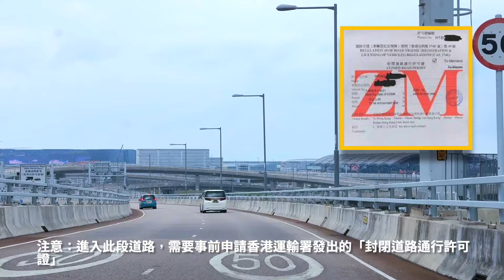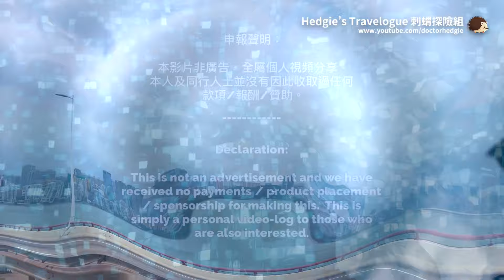[進階級揸車過大海！］有用資訊分享！￼香港自駕經港珠澳大橋直入澳門市區， ￼全程細節全紀錄(Driving from Hong Kong to Macau through the HZMB)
影片帶你一起駕車經「香港私家車往來港澳（市內）常規配額」穿越港珠澳大橋直入澳門市區。影片中，你可以看到令人嘆為觀止的海景和壯麗的橋景，還有一些實用的提示和注意事項，幫助你更好地體驗這段旅程。如果你有興趣自駕前往澳門，這段影片絕對值得參考！

如果想以另外一種方式「港珠澳大橋澳門口岸泊車轉乘計劃」 前往澳門的話 （申請會比較方便），亦可以觀賞另外這段影片，會有更加多細節

［刺蝟探險組頻道於2023年9月20日發出有關影片被盜用的重要聲明］

鑒於發現有個人盜竊本頻道的影片並在其他YouTube頻道或網絡媒體上發佈，本製作團隊借此機會發表嚴正聲明。《刺蝟探險組》的影片只會出現在此YouTube頻道平台上。任何其他相同影片的複本或組件均與我們的團隊無關，全屬於未經授權盜用。本頻道會保留追究因此類視頻盜竊行為所導致的任何損失的法律行動的權利。

It is hereby declared that in response to discovery of individuals who have stolen videos from this channel & posted them on other YouTube channels or online media, we take this opportunity to make a stern statement. The videos of "Hedgie’s Travelogue" will only appear on this YouTube channel platform.  Any other copies or components of the same video(s) are unrelated to our team and are considered unauthorized. This channel reserves the right to pursue legal action against any loss resultant from such acts of video theft.